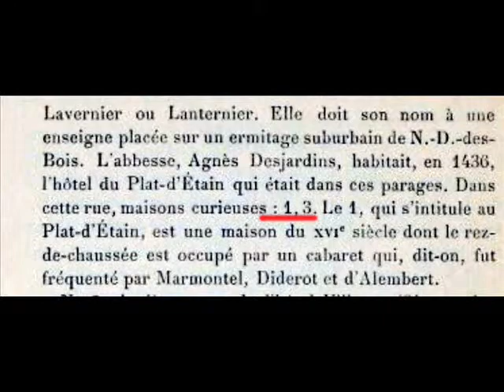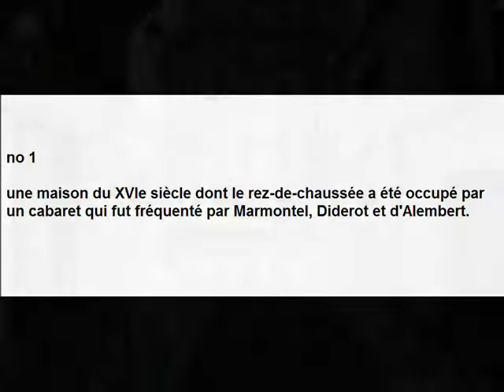Rue du Plat d'Étain Paris Arrondissement 1er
Rue du Plat-d'Étain

Arrondissement  1er
Quartier  Halles

Début  25, rue des Lavandières-Sainte-Opportune
Fin  4, rue des Déchargeurs

La rue date de la fin du XIIIe siècle, sous le nom de « rue Raoul Lavenier ».

Le nom actuel de la rue, datant du XVe siècle, vient de l'enseigne d'une maison, un ermitage de Notre-Dame-des-Bois aujourd'hui disparu.